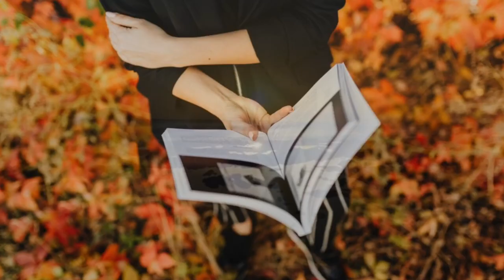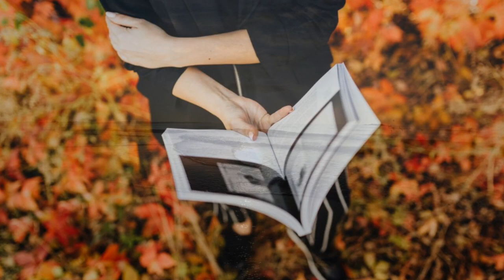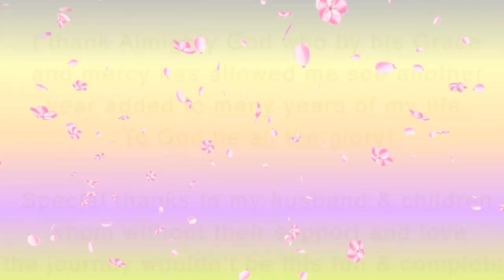WHAT TO DO WHEN YOU’RE BORED IN SUMMER | 2020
Hello My Beauties! Today’s video is all about Fun Summer activities for families that won’t break the bank or your wallet or credit card. These activities are definitely going to make boredom a little less worrisome or tiring. I  hope you enjoy this video as much as I did.

NEW HERE?
Hi! My name is Nkechi, A proud Mom of 5 [4 boys & 1 girl], A Nurse, Former Kindergarten teacher. My goal is to share my love and passion for music, Faith, Mindset & Life with all music lovers, Moms and everyone that appreciates life and all it has to offer. My Journey is unique but full of positivity, laughter and excitement.

HAVE A VIDEO REQUEST? COMMENT OR SEND ME AN INSTAGRAM MESSAGE @nkechinyelum

~SO HYANG - I HAVE NOTHING (REACTION VIDEO)

XOXO 😘

✅ V I D E O  🎥  E D I T I N G  T O O L S

*  KINEMATER APP

*  CANVA (Thumbnail)

GAIN INSIGHT FROM PRAYING DAILY. How to gain insight from praying daily. How to gain wisdom through praying. Gain inspiration from prayer. Gain more Faith from praying. Secret tips to kick start your day.
This lists comprises of Christian movies with positive message
that will lift your spirit and put a smile on your face.